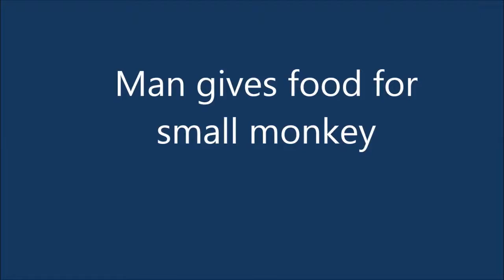man gives food for small monkey sri lanka trincomalee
mann gir mat til små ape